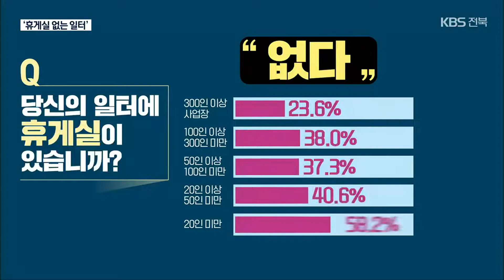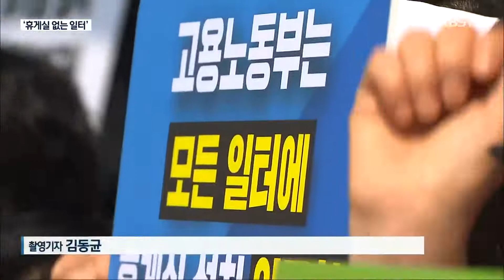휴게실 없는 일터…‘쉴 권리’ 어디에 / KBS 2022.06.21.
[앵커]

 노동자에게도 최소한의 '쉴 권리'가 보장돼야 한다는 목소리가 높은데요.

 하지만 일터에 휴게실을 비롯한 쉴 공간이 아예 없는 경우가 많다는 조사 결과가 나왔습니다.

 오정현 기자의 보도입니다.

 [리포트]

 전기 설비 업체에서 일하는 30대 노동자.

 사무실에는 쉴 만한 공간이 없습니다.

 너무 힘들 땐 가까운 편의점에 가  잠시 앉아있다오는데,  그마저도 눈치가 보입니다.

 [30대 노동자/음성변조 : "(편의점에서) 저 혼자만 개인적으로 뭘 먹으려고 하면 그것도 좀 눈치가 보이니까. 그냥 차라리 한 번 나가서 몸 한 번 기지개 켜고 오는 게…."]

 전국의 산업단지에서 일하는 4천여 명 노동자에게 물었더니, 43.8%가 일터에 휴게실이 없다고 답했습니다.

 근로자 300명 이상인  큰 업체에서는 23.6%가  없다고 답한 반면, 20명 미만의 규모가 작은 업체 노동자는 60% 가까이가 쉴 공간이 따로 없다고 밝혔습니다.

 일터 규모가 작을수록 휴게 공간이 없는 경우가 많은 겁니다.

 전북지역 설문에선 30.7%가 일터에 휴게실이 없다고 답했는데, 특히 협력업체나 파견업체 노동자는 휴게실을 이용하지 못하는 경우가 50%에 가까운 것으로 나타났습니다.

 노동계는 잠시라도 짬을 내 쉴 수 있는 휴게실은 노동자의 건강권이자, 최소한의 인권이라고 지적합니다.

 [오현숙/세상을 바꾸는 밥상 대표 : "우리 사회는 세계 최장의 장시간 고강도 노동으로 매년 520여 명의 과로사가 발생하고 있다. 수만 명의 노동자가 근골격계 질환에 시달리고 있는 현실에서 제대로 쉴 수 있는 휴게시설이 절박하다."]

 오는 8월부터 휴게시설 설치 의무화법이 시행되지만, 20인 미만 사업장은 대상에서 빠진 상황.

 영세업체 노동자들의 휴게권을  배제한다는 비판이 나오는 가운데, 민주노총은 사업장 규모와 상관없이 모든 일터에 휴게실 설치 의무화를 적용하라고 요구했습니다.